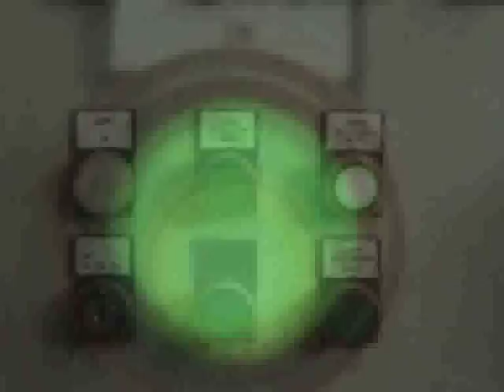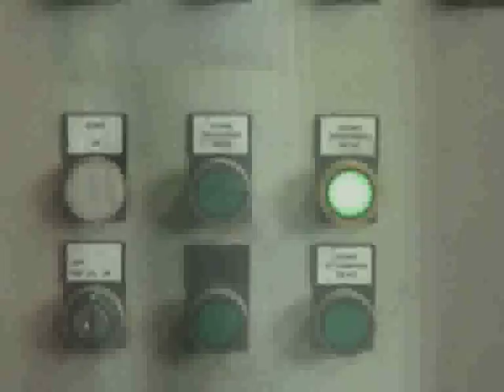sTia "Khorumi" (live on electronauts 2007)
live on electronaut awards 2007